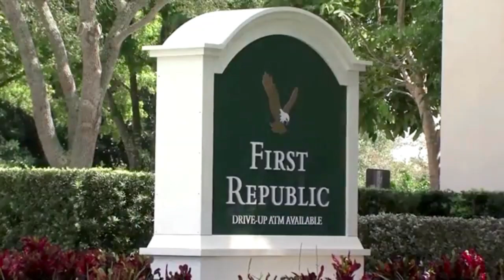IS US ECONOMY ON A TIME BOMB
Renowned economist and former Reserve Bank of India Governor Raghuram Rajan has asserted that the US economy is in troubled waters. Rajan pointed to the recent collapse of three big banks. That’s not all, he feels the world’s largest economy still has many more challenges that may strike it anytime soon. Rajan expressed his anxiety about a simmering time bomb, the domino effect, riskless capitalism, and long-term problems.

Recently, the top economist, In a podcast with DBS Bank’s Chief Economist Taimur Baig, said that the way the US authorities handled the banking crisis was somewhat predictable. They knew that due to this crisis, it would be difficult to handle the economic situation there and panic could spread..

Watch the videoto know more...